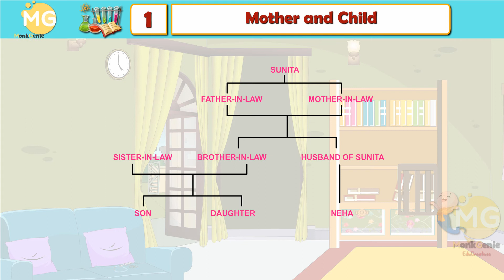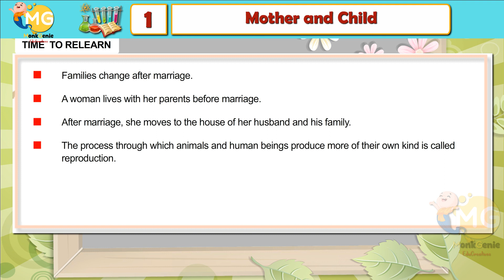MOTHER AND CHILD || CHAPTER 1|| CLASS 4|| EVS || FREE ONLINE LEARNING CLASS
EVSClass4 NCERT Pattern Chapter Mother and Child